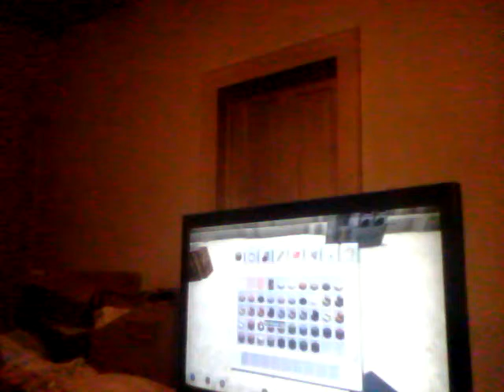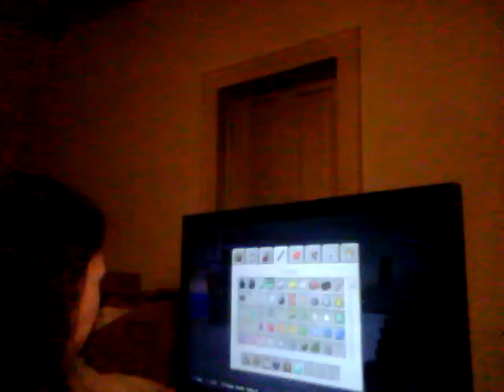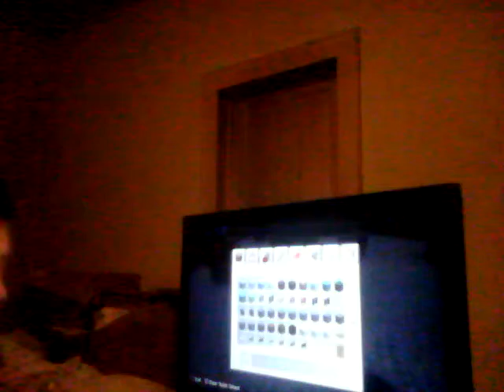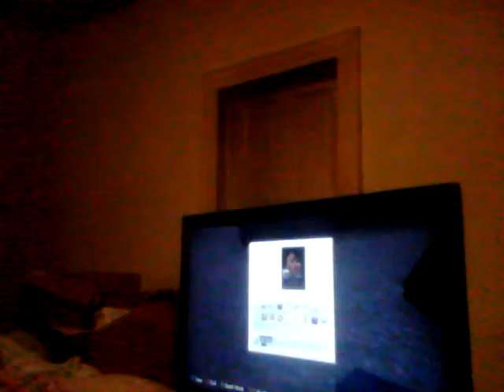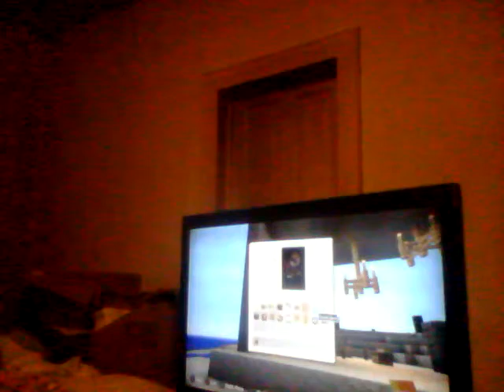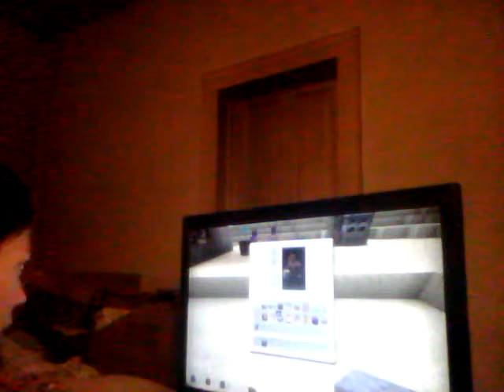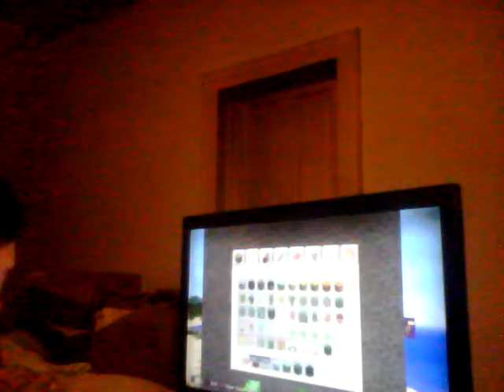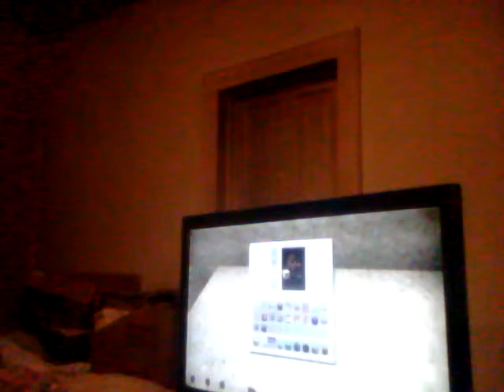minecraft furniture tutorial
Giving you guys a little peek on how to decorate your Minecraft house. Hope this helps and enjoy